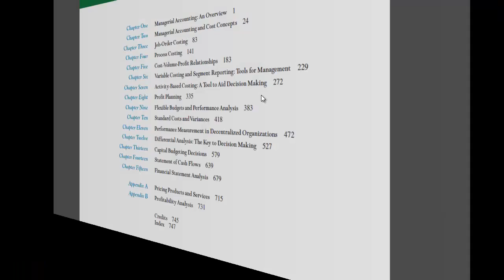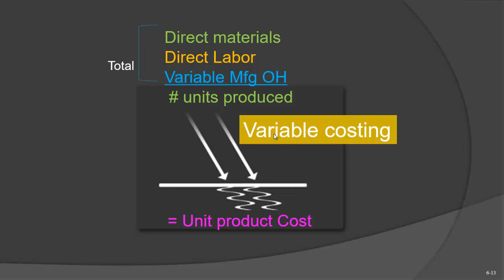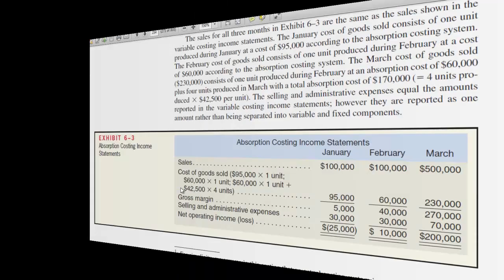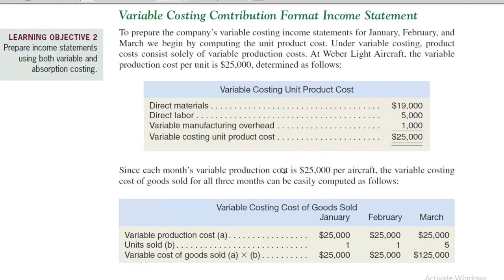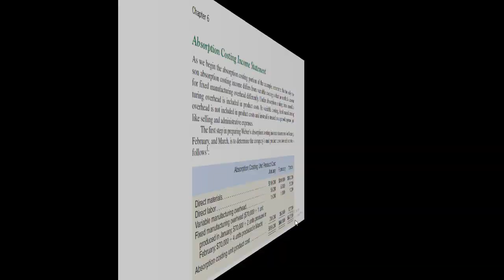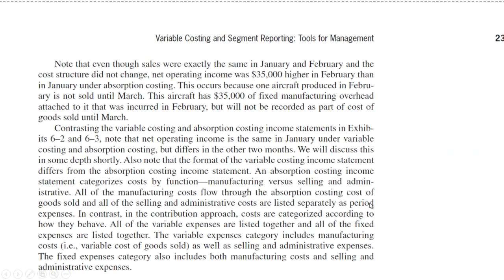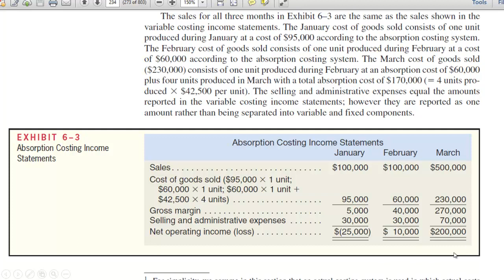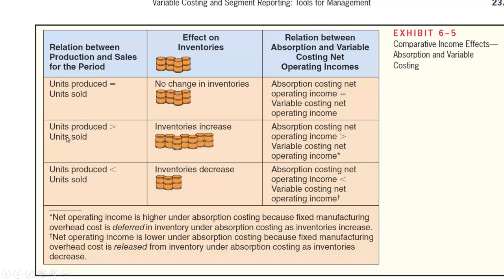Casharka 5aad Reconciliation of Variable with Absorption Costing Income Chapter 6 Managerial Acc